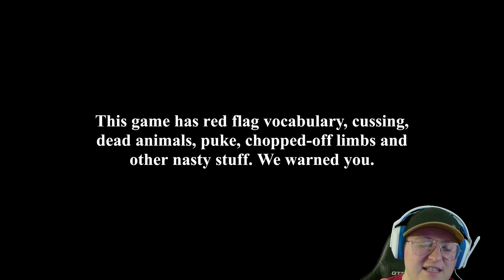The Prank That Ruined Our Lives... | It's Just a Prank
PLEASE READ! TRIGGER WARNING!

Disturbing audio depiction of CA included in this game.

I stream Sunday and Tuesday at 9:00pm EST and Saturday morning at 11:00am EST! Check me out here and on my Twitch Channel to join in on the fun!